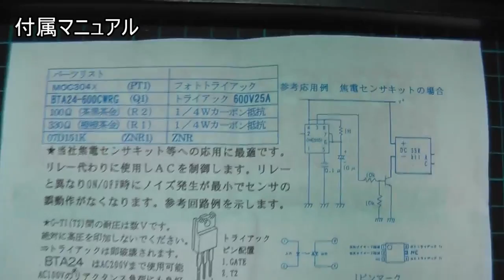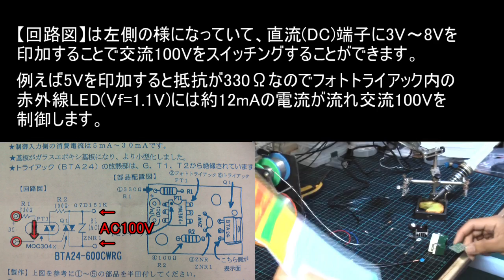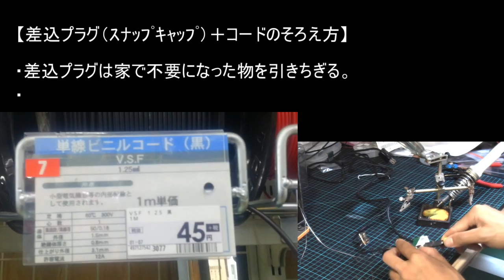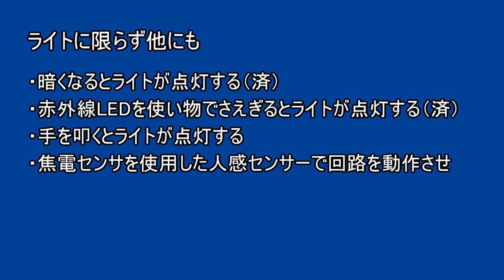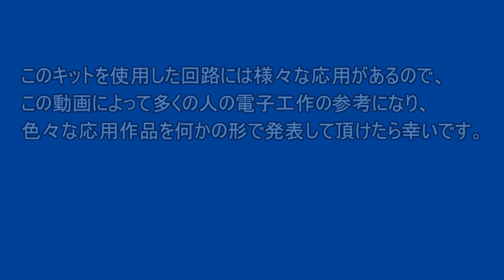【電子工作 回路編30】家庭用電源交流100VをON,OFFする回路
どこの家庭にもある交流100V電源をスイッチングするという動画です。
今回は秋月電子さんのソリッドステートリレーキットの説明と動作を見て行きます。
これがあればまた色々な応用ができそうなので楽しみですね！